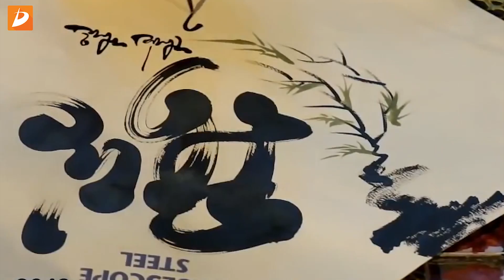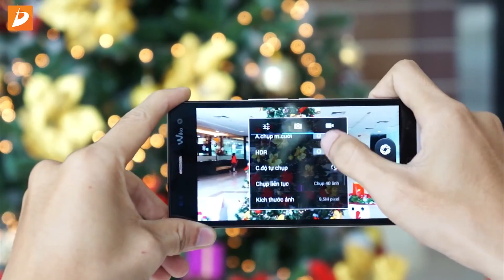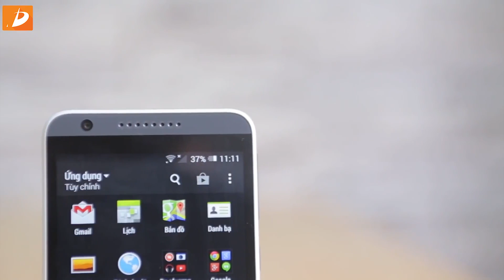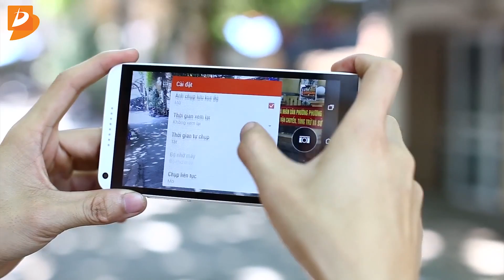Những smartphone dưới 7 triệu chụp ảnh tốt nhất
Chào các bạn, dịp Tết đến xuân về có rất nhiều người đang tìm mua cho mình một chiếc điện thoại cao cấp để chụp ảnh du xuân hay ghi lại những khoảnh khắc bên cạnh gia đình. Hôm nay dchannel sẽ giới thiệu đến các bạn, những sản phẩm có giá rất hợp lý dưới 7 triệu đồng nhưng lại cho chất lượng hình xuất sắc hơn hẳn so với những sản phẩm cùng tầm giá khác.

- Điện thoại chụp ảnh đẹp nhất
- Smartphone chụp ảnh đẹp nhất
- Điện thoại tự sướng đẹp nhất
- Smartphone tự sướng đẹp nhất
- Smartphone nào chụp ảnh đẹp nhất
- Điện thoại nào chụp ảnh đẹp nhất
- Camera đẹp nhất
- Chụp ảnh đẹp nhất
- Camera tốt nhất
- Camera chụp ảnh tốt nhất